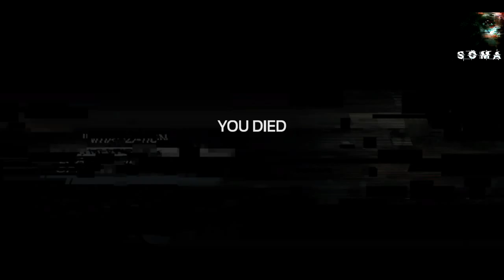SOMA part 43